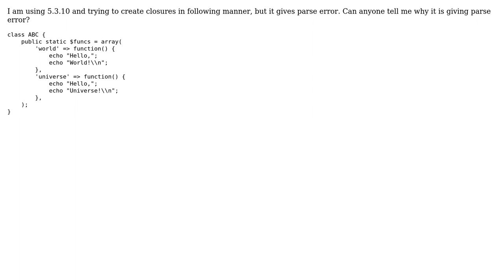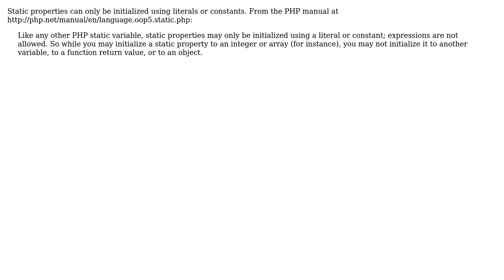PHP parse error while creating closures on a Class static variable (2 Solutions!!)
PHP parse error while creating closures on a Class static variable

With thanks & praise to God, and with thanks to the many people who have made this project possible! | Content (except music & images) licensed under CC BY-SA | Music | Images & others | With thanks to user sant user Michael Osl user keithhatfield and the Stack Exchange Network Trademarks are property of their respective owners. You are responsible for your own actions.